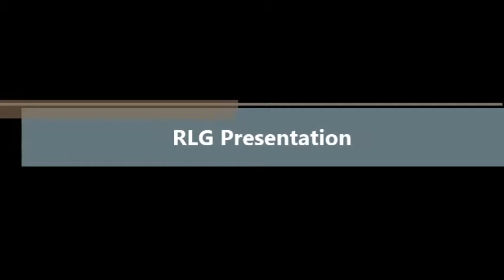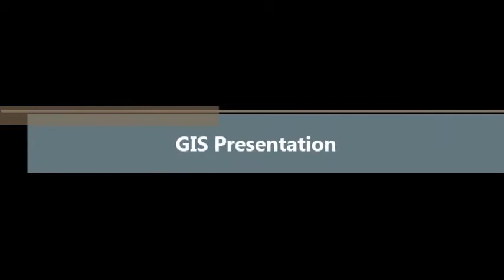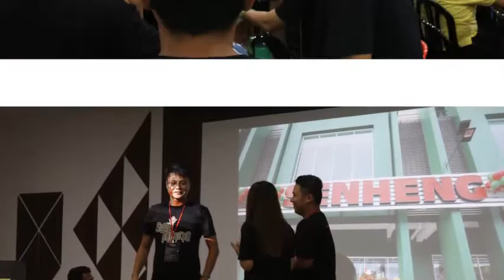Senheng TRC August 2017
Credit:
1.Beautiful Now - Zedd
2.Bang my Head (feat. Sia & Fetty Wap) [Extended] - David Guetta
3.Cake By The Ocean - DNCE